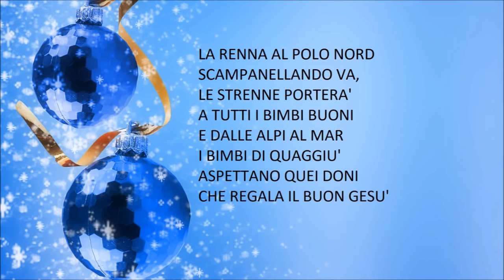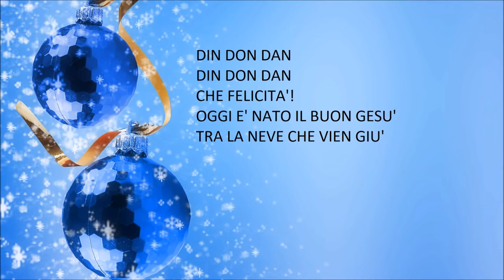Jingle bells (versione italiana) - Canzoni natalizie con testo (Christmas music with lyrics)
Brano interpretato da I Mitici Angioletti

Canale dedicato alle più belle canzoni di Natale